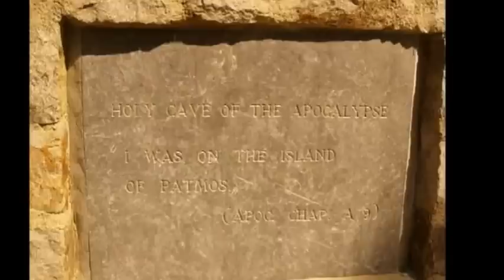Isle of Patmos, Greece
Boat ride to the Isle of Patmos, Greece where John wrote the Book of Revelation. See the Cave entrance and Monastery of St. John with a beautiful view of the isle of Patmos.